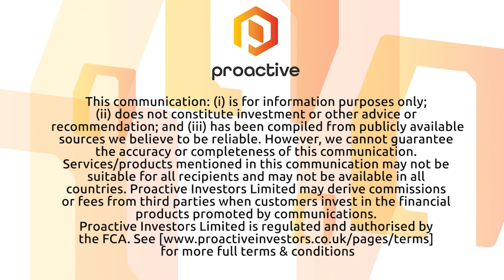Tirupati Graphite embarks upon second stage of exploration programme in Madagascar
Tirupati Graphite PLC's (LON:TGR) Chief Financial Officer, Kien Huynh joins Proactive London to discuss the next stage of its exploration and drilling programme.

Huynh explains that the drilling has commenced across its primary flake graphite projects in Madagascar as part of its rigorous step by step strategy.

He goes on to explain the involvement of SRK Mining Services (India) who will oversee the operation update the mineral resource statement (MRS) for the Vatomina and Sahamamy projects in Madagascar.